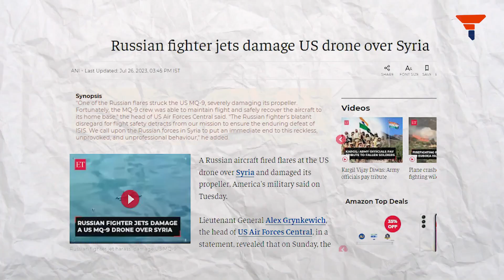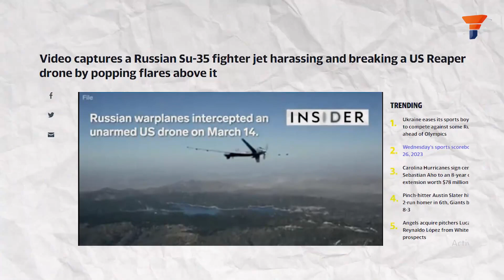Russia and US lock horns in Syria and it’s shocking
Amidst escalating tensions, Russia has sent a not-so-subtle message to the US in the Middle East by attacking a US drone in Syria. The dramatic incident adds to the already fraught rivalry between the two nations, raising concerns about the potential for further escalation in the region.